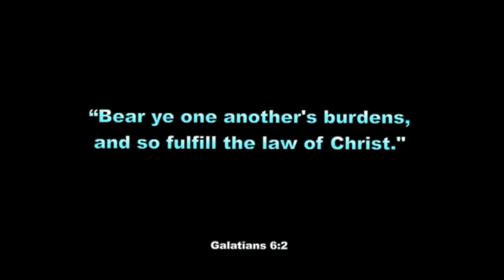Charlie Kirk Gives a Blistering Speech at Flashpoint Live, 4277